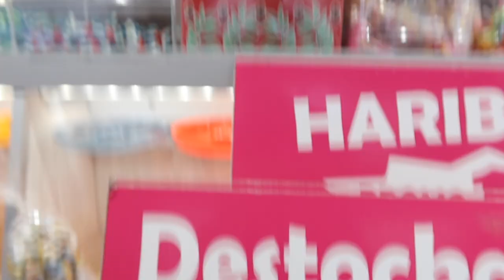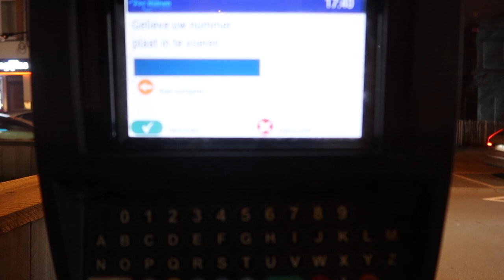VLOG 7 REPAS EN FAMILLE ET MAGNIFIQUE RECITATION DE MA NIECE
HASNA B VLOG